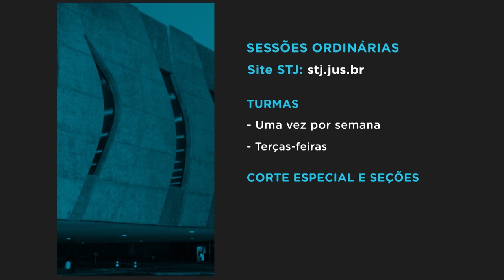Turmas fazem primeiras sessões ordinárias por videoconferência 05.05.20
Na tarde desta terça-feira (5), as seis turmas do Superior Tribunal de Justiça (STJ) realizaram as suas primeiras sessões ordinárias de julgamento por meio de videoconferência, sistema que substitui excepcionalmente os encontros presenciais durante a pandemia do novo coronavírus (Covid-19). As sessões foram regulamentadas pela Resolução STJ/GP 9/2020.